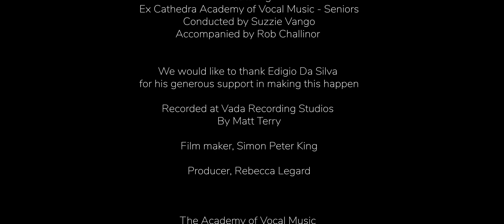Every Voice – Ex Cathedra Senior Academy of Vocal Music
Every Voice - Composed by Dan Ludford Thomas
Accompanist: Rob Challinor
Conductor: Suzzie Vango
Film Maker: Simon Peter King
Recorded at Vada Recording Studios by Matt Terry

Perfomers (Ex Cathedra Senior Academy of Vocal Music):
Zoe Bendall
Amelia Blackburn
Natalie Borenstein
Erik Da Silva
Jemimah Davies
Georgina Day
Ellie Dempster
Kirsty Fernie
Annabel Ledgard
Kamea Nemeth
Tilly Richardson
Tom Roberts
Carmen Sanchez-Diamente
Libby Spencer
Peter Wolffsohn

Ex Cathedra Education and Participation Team:
Rebecca Ledgard - Director of Education and Participation
Gemma King - Education and Participation Manager
George Davies - Programme Assistant
Suzzie Vango - Senior Upper Voices Conductor
Ruairi Edwards - Senior Lower Voices Conductor
Rob Challinor - Principal Accompanist